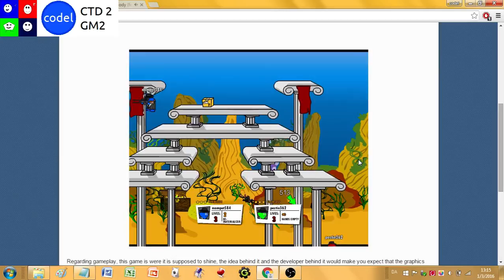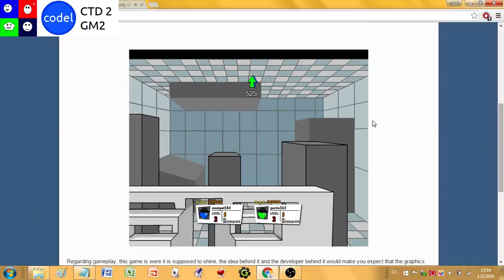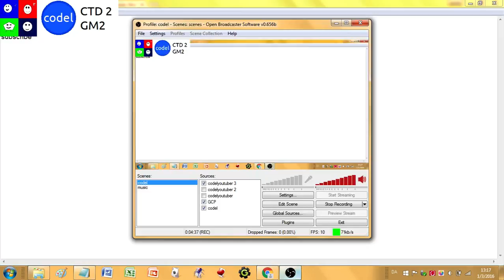PREVIEW KILL THE GUN MAYHEM FUNNY MOMENTS (GUN MAYHEM 2)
music
Thefatrat - Monody